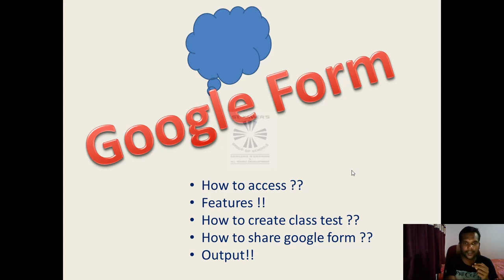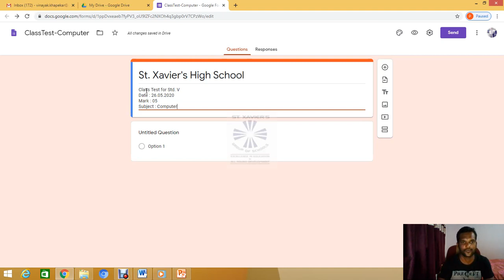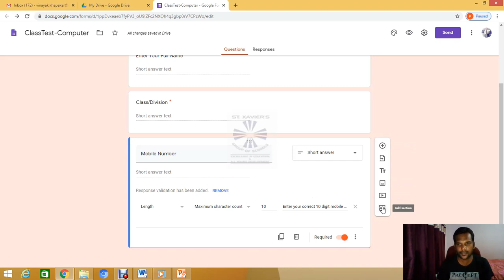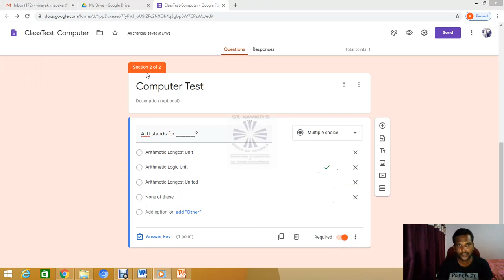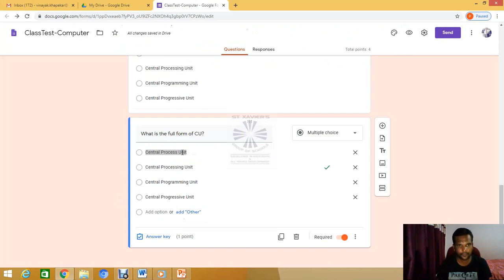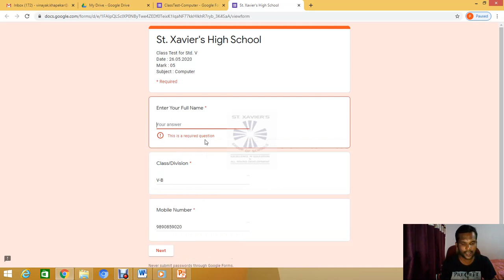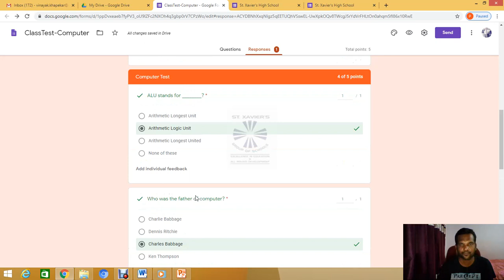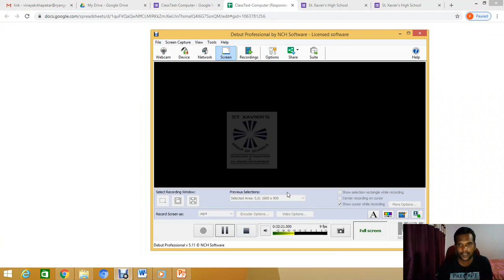Google form tutorial